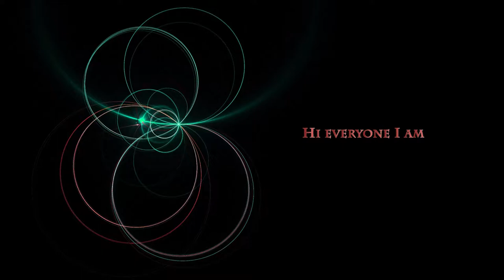How to Break the Seal in Stormterror's Lair